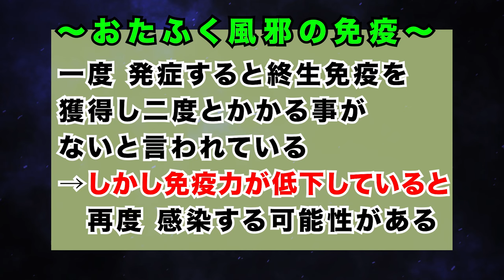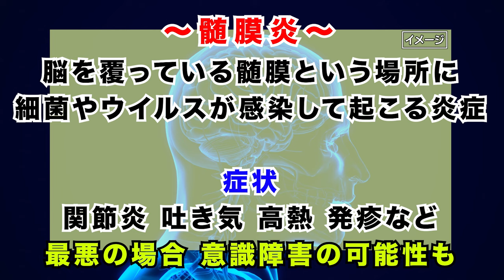ワクチン接種が予防のカギ おたふく風邪(健康カプセル！ゲンキの時間)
感染力が強く、大人が感染すると重い症状が起きる可能性がある「おたふく風邪」。今回は昭和大学の相良先生が解説！

‹出演›
昭和大学
呼吸器・アレルギー内科　教授
相良博典先生

『健康カプセル！ゲンキの時間』 CBCテレビ製作/TBS系全国28局ネット